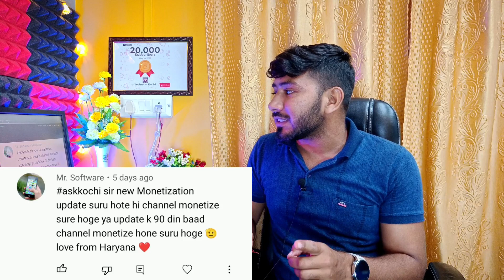youtube shorts का watchtime जुड़ेगा monetization के लिए !! short video watchtime count ??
🔴 doston aaj ki is video mein main aapko bataya hai ki kya youtube shorts me tags lagana jaroori hota hai dhanyawad 🙏

                    ✨Channel Host✨
                    *PRADEEP KUMAR*